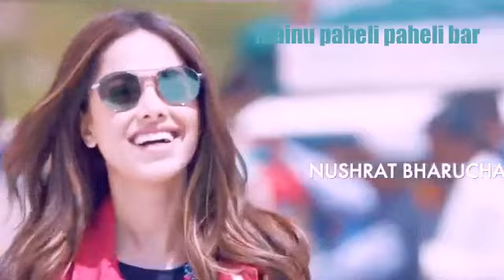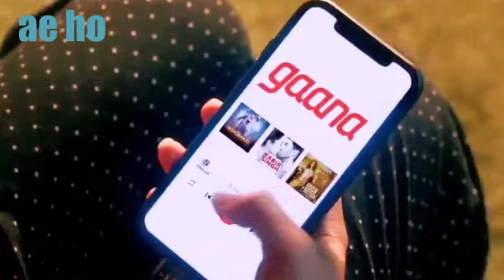Isqa tera (recreated)